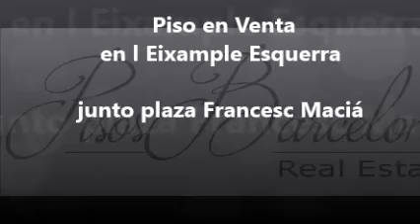Compra Piso en Barcelona - vivienda de 100m2 totalmente ref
vivienda de 100m2 totalmente reformada en Finca Re... Para más información visita